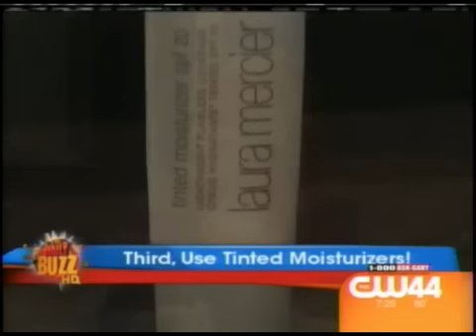Beauty Tips that save time